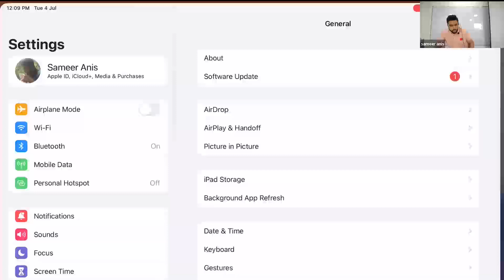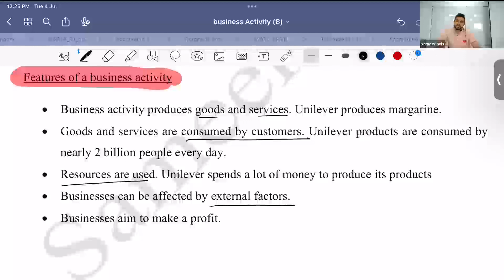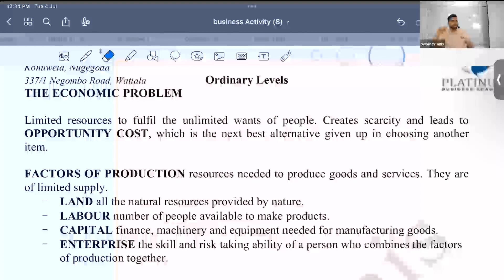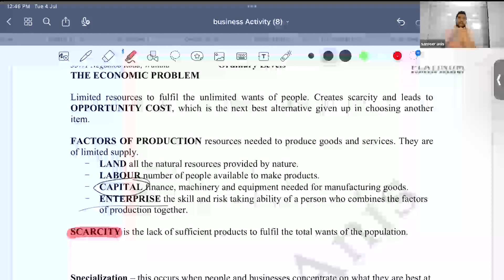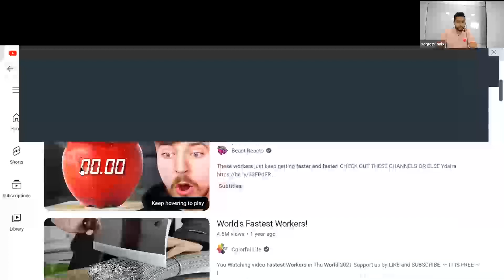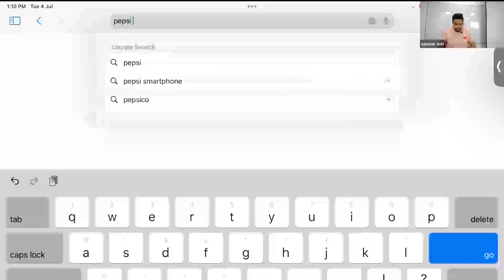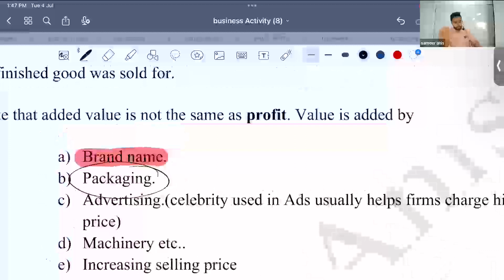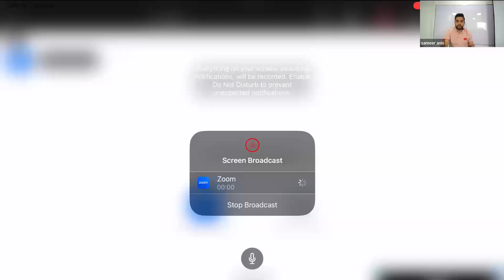CAMBRIDGE OL IN YEAR | BUSINESS STUDIES by SAMEER ANIS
Sameer Anis is the perfectionist of this institute. In regard with his subject, Business Studies, he has always strived towards flawlessness and setting high performance standards, accompanied by critical self-evaluations. Regardless of his extensive knowledge his OCD will make him practice until perfect which thus makes him the best at whatever he does. Sameer Anis has been in the corporate industry for over three years which has given him the ability to convey his subject matters through real life experiences and examples that the students love to know about as it creates a visual representation that enhances understanding. Not just it, but he also has continued inspiring students for over more than eight years through his interactive teaching skills and his enthusiasm.

Regardless of the hundreds of students that he teaches, he has made a place in the heart of every student through Individual attention and motivation if needed. This has encouraged students to grow their capabilities and winning many Island wide and worldwide prizes.